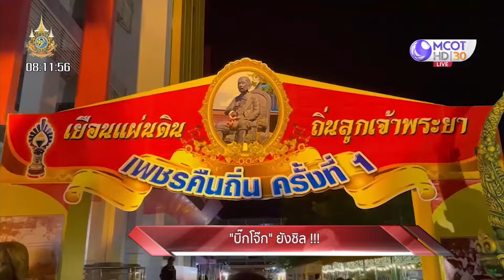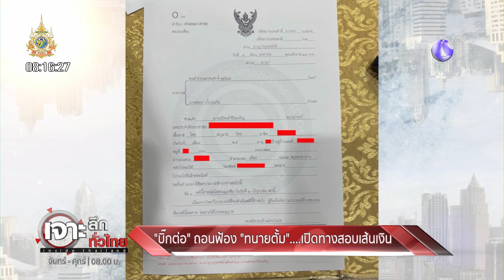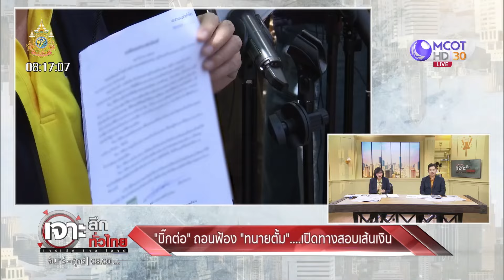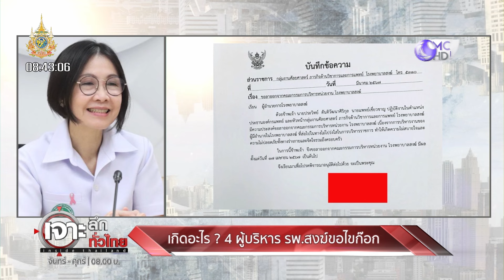(คลิปเต็ม) ‘ทนายตั้ม’ ไม่สน!!! เดินหน้าฟ้อง ‘บิ๊กต่อ - ภรรยา’ (1 เม.ย. 67) | เจาะลึกทั่วไทย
เจาะลึกทั่วไทย | 1 เม.ย. 67 On Air
- "บิ๊กโจ๊ก" ยังชิล !!!
- ลุ้นหมายจับ!!! "บิ๊กโจ๊ก"
- "บิ๊กต่อ" ถอนฟ้อง  "ทนายตั้ม" ...เปิดทางสอบเส้นเงิน
- ไม่สน! "ทนายตั้ม" เดินหน้าฟ้อง "บิ๊กต่อ"
- เกิดอะไร? 4 ผู้บริหาร รพ.สงฆ์ ขอไขก๊อก
- ปชป. ชงยกระดับ "ไฮโล - ไพ่งานศพ"
- เครนถล่มซ้ำซาก...สะท้อนมาตรฐานปลอดภัย